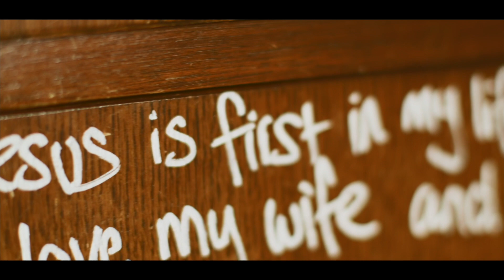Thy Kingdom Come Hymn 2020